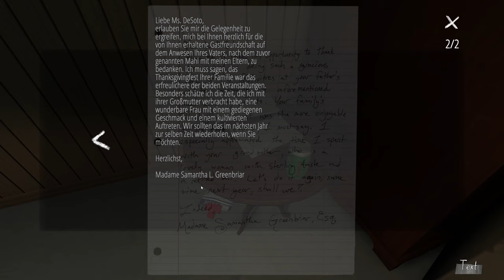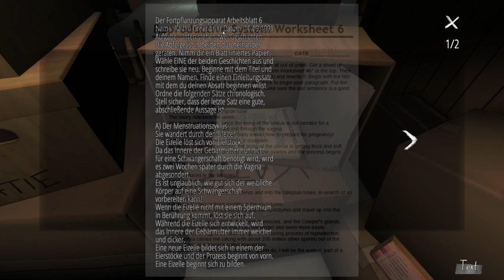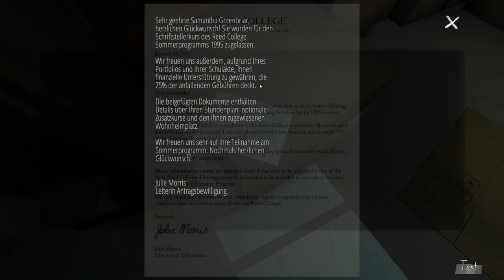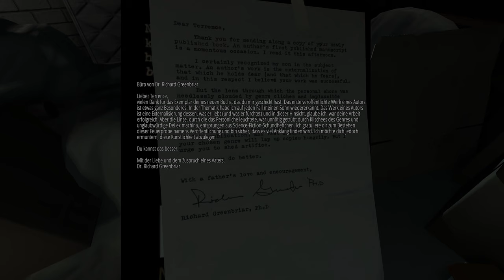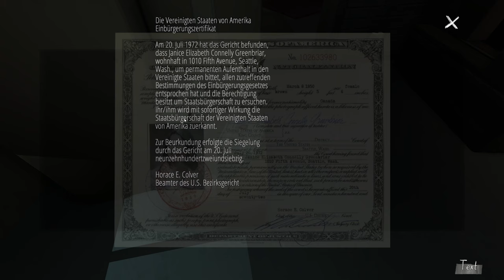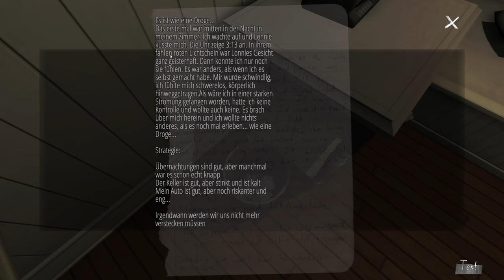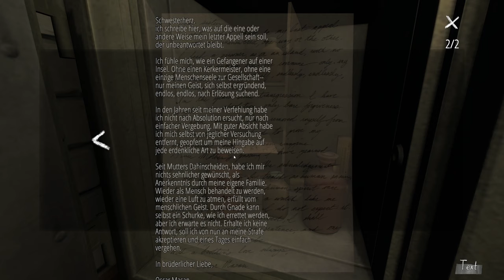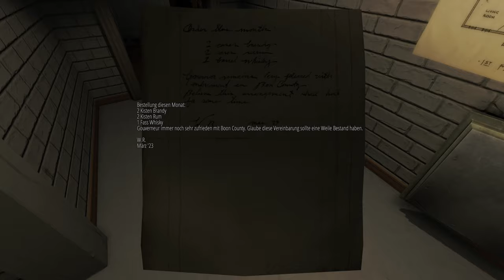Gone Home 🏠 07: Kellergeheimnisse